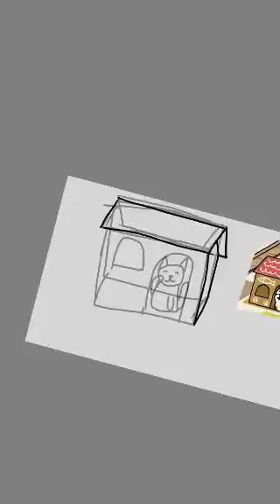Fortune cat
Here is the fortune cat. Hope you guys and girls like it.